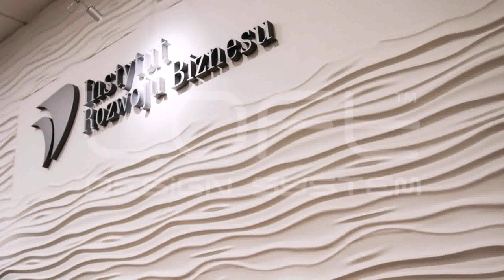Loft Design Panele 3d - Gif Maker DaddyGif.com (see description)